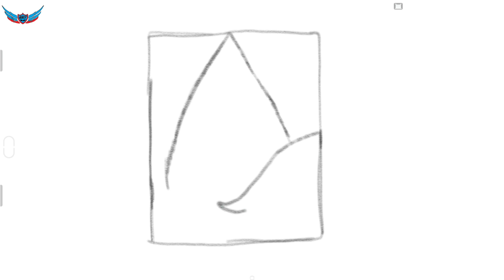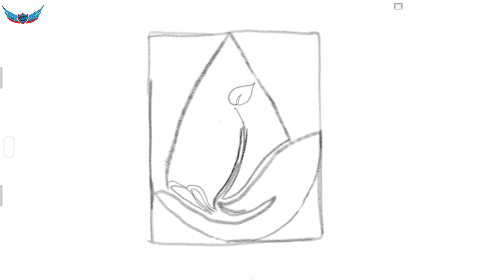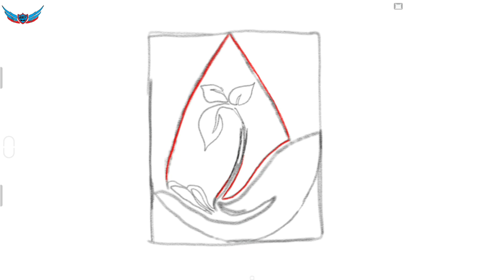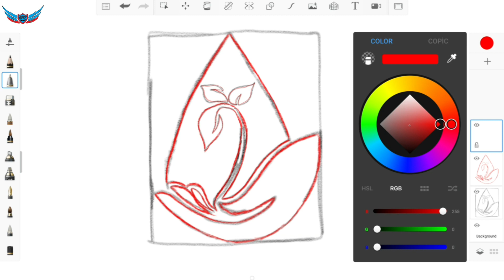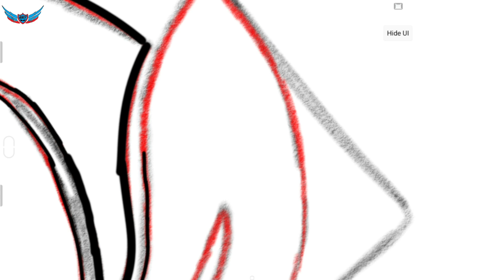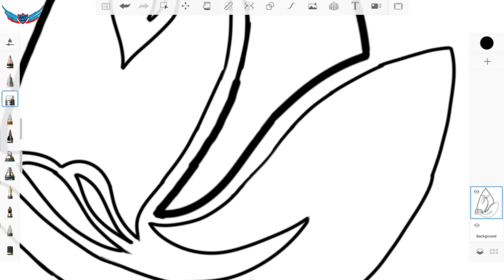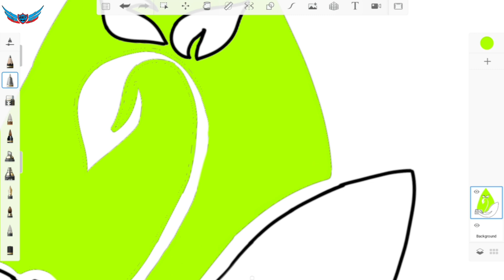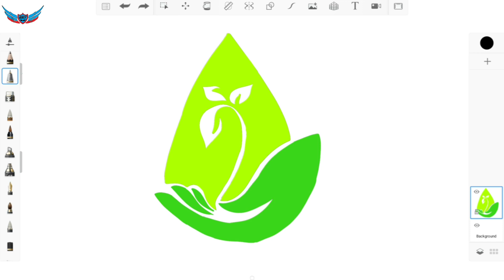how to draw energy saving logo - easy drawing - easy drawing paint